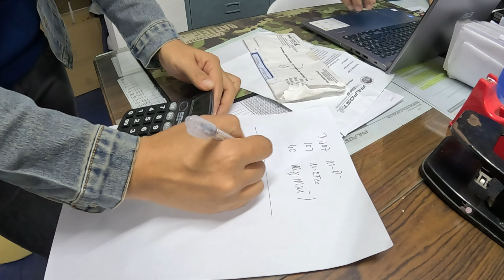VLOGMAS 🎄 : ANG MATAGAL NG HINIHINTAY